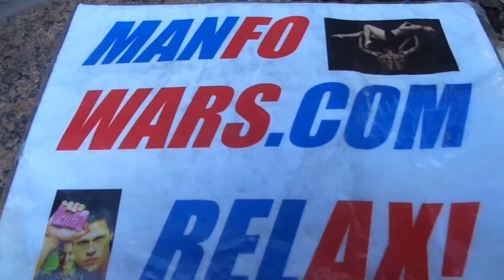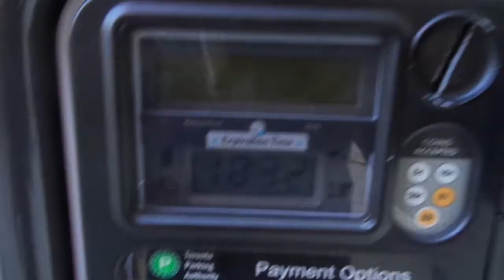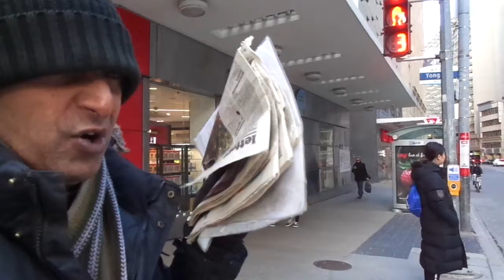RAW VIDEO: Unite Your People vs. UN/WHO/Commie China To Stop Local Bitchin' and Snitchin' - 1/2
Mitchell Gerber Exposes Communist China "Super Nazi's" on The War Room with Owen Shroyer (47.40 mins) - Yonge, College, Dundas Square, April 9th.

Or...

Cheers,
BK